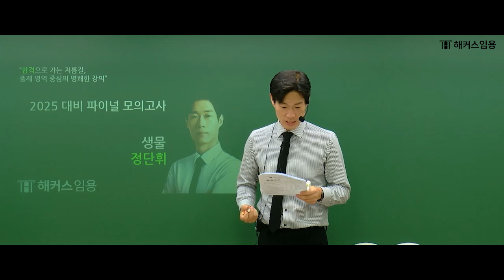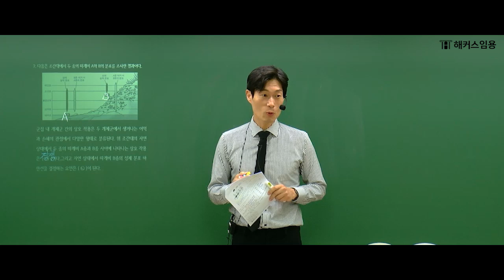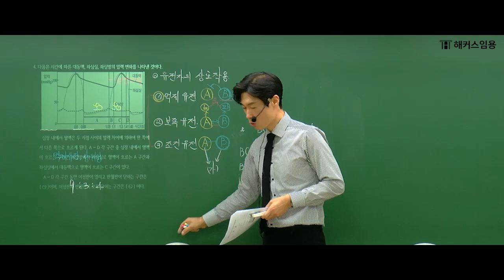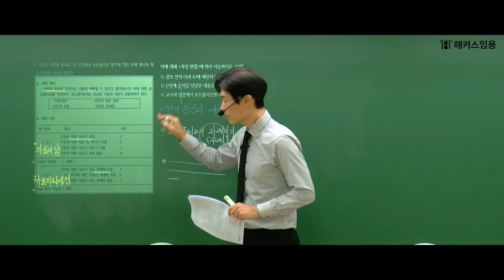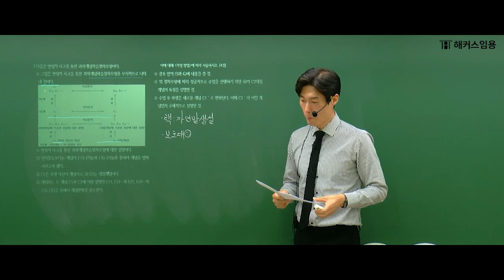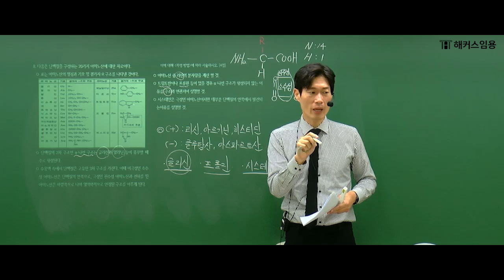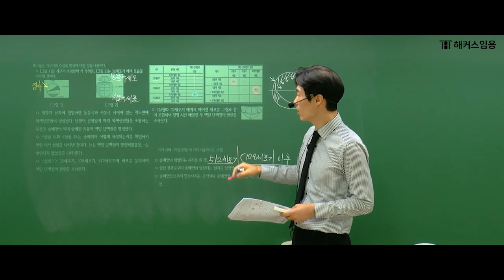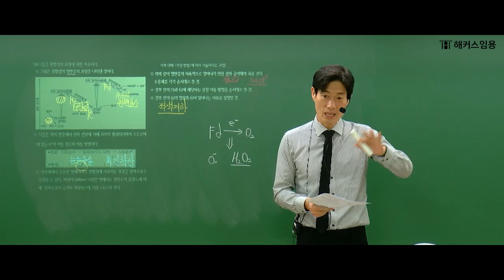임용고시 전공생물 2025대비 10-11월 파이널 모의고사 샘플영상 | 해커스임용 인강 정단휘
해커스임용 전공생물 정단휘 교수님 2025학년도 중등임용고시 생물
10-11월 파이널 모의고사 샘플 영상입니다. 자세한 내용은 영상에서 확인하세요~